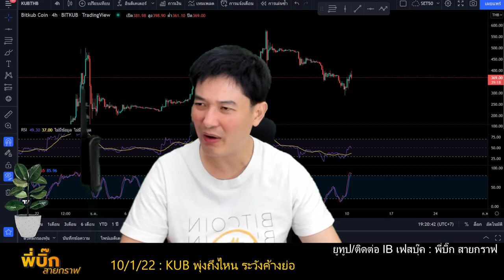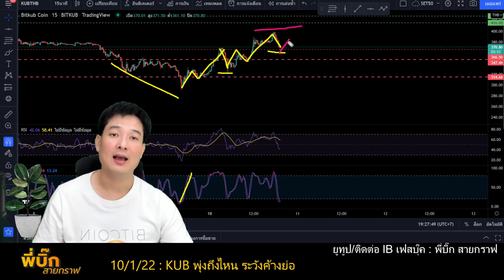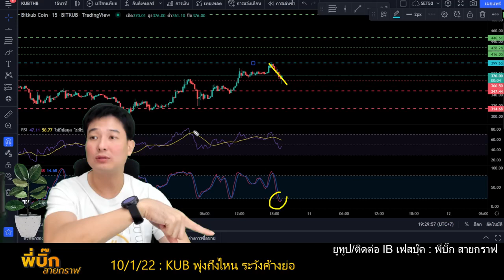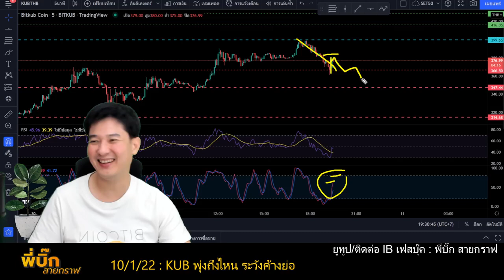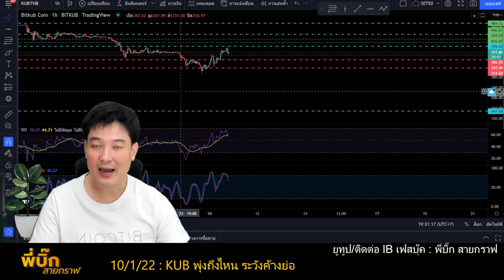kub พุ่งถึงไหน ระวังแนวย่อ วิเคราะห์แนวโน้มคริปโต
Inbox เฟสเพื่อติดต่อเรียนกราฟพี่บิ๊ก
✅ สมัครเปิดบัญชีเทรด ทองคำ (Forex) คู่เงิน หรือ Future คลิกที่ลิ้งค์นี้ได้เลย
1. แบบBasic พี่บิ๊กใช้ตลอด สั่งmanual หน้างาน
2. แบบตั้ง คือไม่ต้องเฝ้าจอ ไปทำงานหรือทำธุระได้